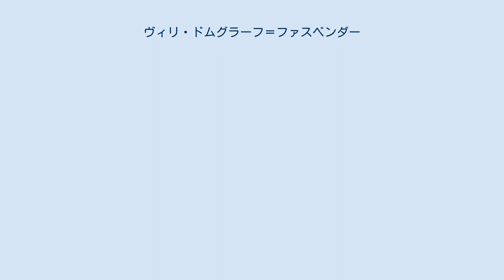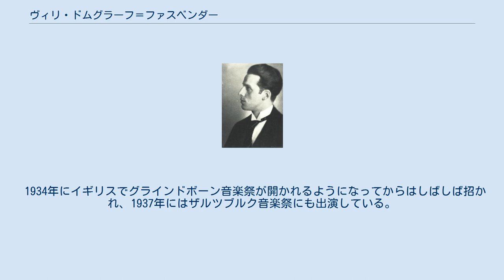ヴィリ・ドムグラーフ＝ファスベンダー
ヴィリ・ドムグラーフ＝ファスベンダー ヴィリ・ドムグラーフ＝ファスベンダー（Willi Domgraf-Faßbaender、1897年12月10日 - 1978年2月13日）は、ドイツのバリトン歌手。
アーヘン出身。
 ベルリンでジャック・ストゥックゴルトとパウル・ブルンスに師事後、イタリアでジュゼッペ・ボルガッティの薫陶を受け、ヘドル・ナッシュの教えも受けた。
1922年に生地の歌劇場でモーツァルトの『フィガロの結婚』でアルマヴィーヴァ伯爵役を歌ってデビューを飾り、翌年からベルリン・ドイツ歌劇場と契約。
その後、1925年からデュッセルドルフの歌劇場、1927年からシュトゥットガルト国立歌劇場へと移籍し、1930年から1948年までベルリン国立歌劇場で歌った。
 1934年にイギリスでグラインドボーン音楽祭が開かれるようになってからはしばしば招かれ、1937年にはザルツブルク音楽祭にも出演している。
 1953年からウィーン、ミュンヘン、ニュルンベルク、ハノーファーなどドイツの主要都市で歌い、翌年からはニュルンベルク音楽院で教鞭をとった。
娘のブリギッテ・ファスベンダーも彼に教わっている。
 ニュルンベルクで死去。
享年80。